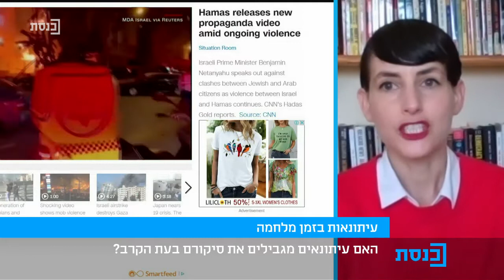משחק חוץ עם עמנואל אלבז-פלפס - 27.5.21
מרואיינים: ד"ר רז צימט, איילה פנייבסקי ומוטי נייגר